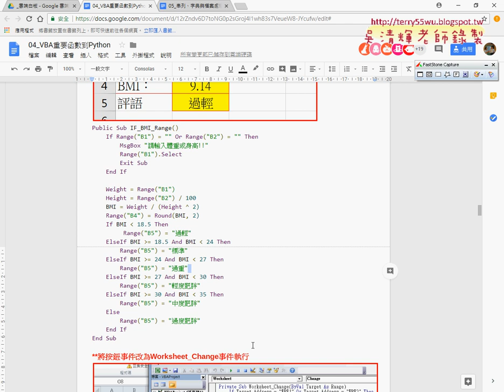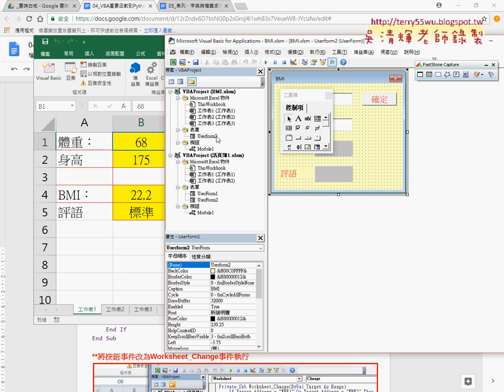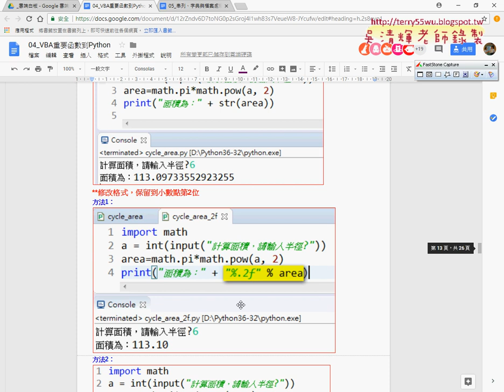09 用Range物件取得值與表單設計